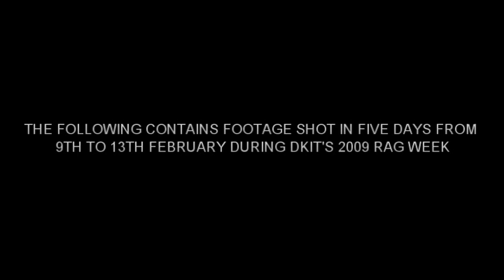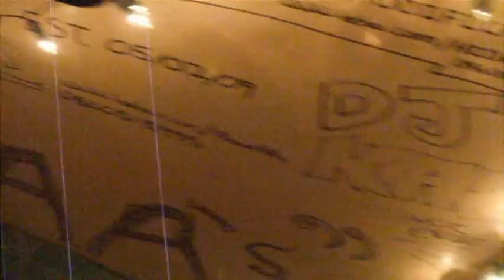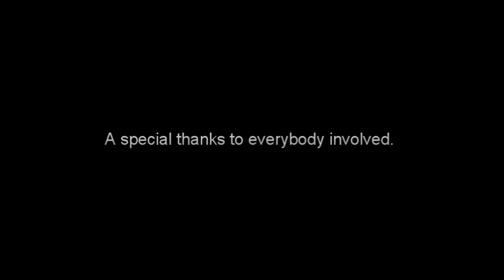DKIT Rag Week 2009 - The Documentary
Documentary of DKIT Rag Week 2009